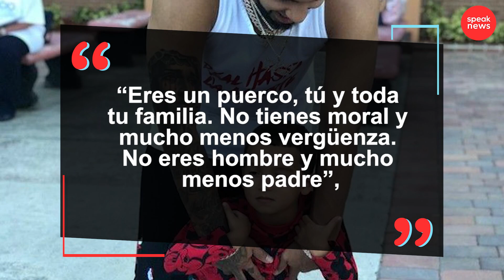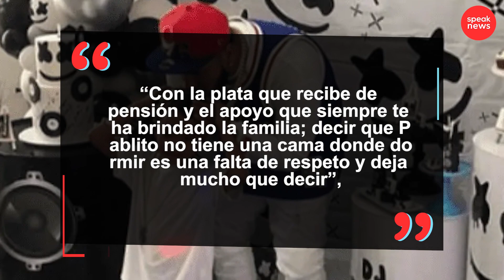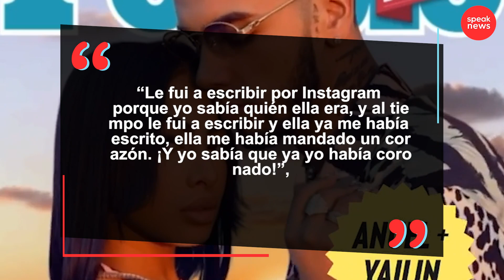Anuel AA abandonó a su hijo por su relación con Yailin y así inicia la nueva polémica familiar